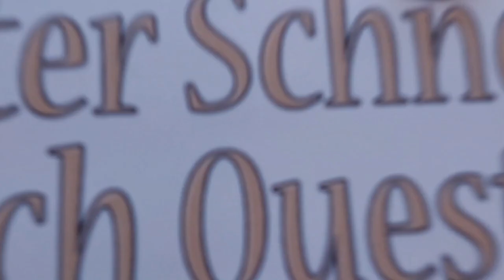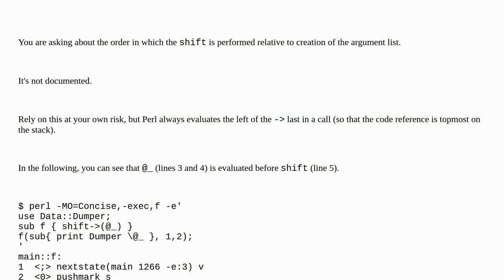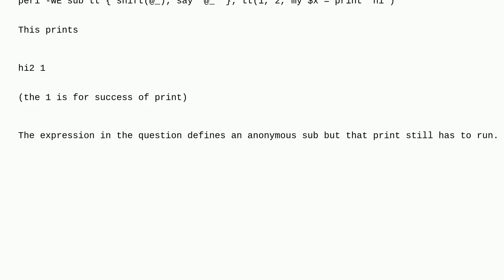Destructive @_ operation and passing @_ in the same statement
A special thanks goes out to the community

  perl